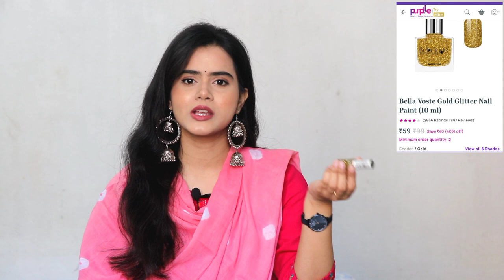"UNDER Rs300" Purplle Sale Haul Starting At 49Rs Only | NY Bae, Swiss Beauty, Good Vibes |Sayne Arju